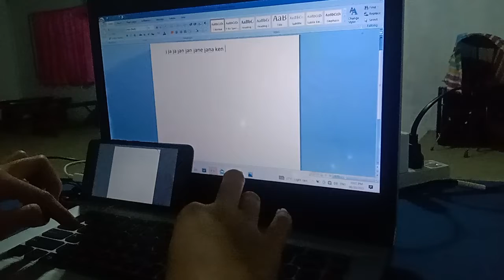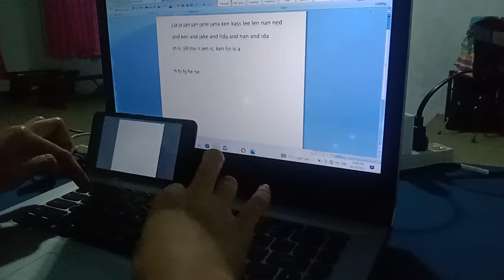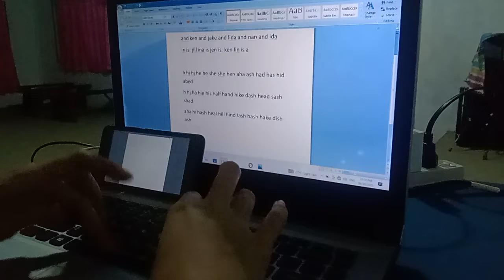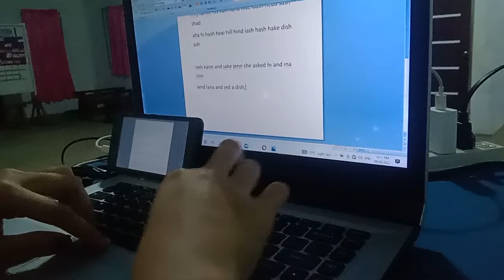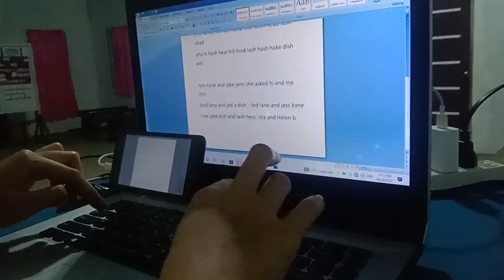key boarding assignment (2)